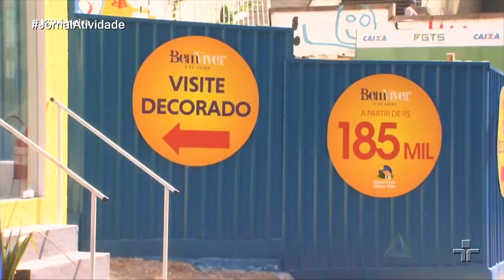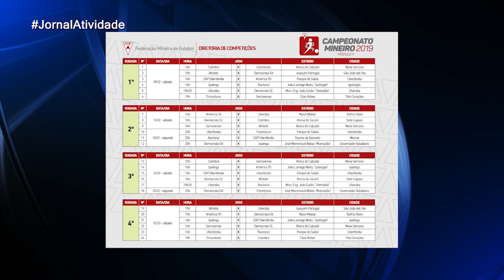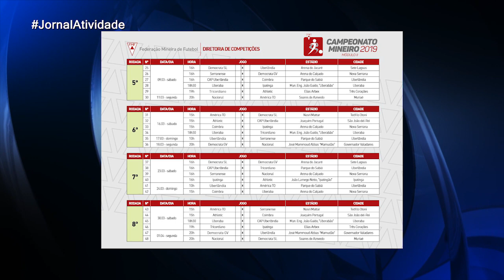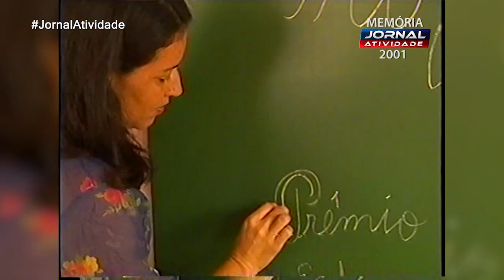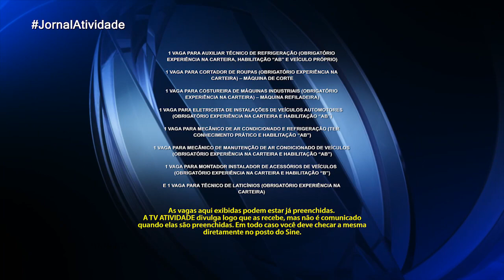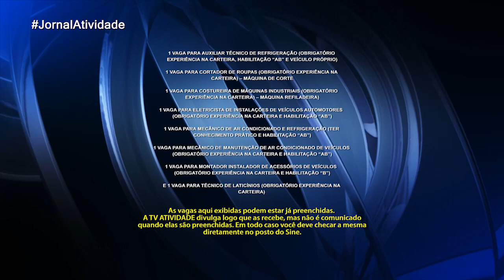Câmara aprova projeto que aumenta multa para quem desiste de imóvel na planta